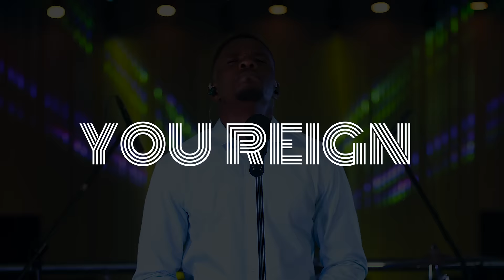You Reign - Robert Mensah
There are challenges we find ourselves in that make it look like God is not coming through for us... But be assured and encouraged that God still reigns and He reigns over every affair. Keep believing!!!